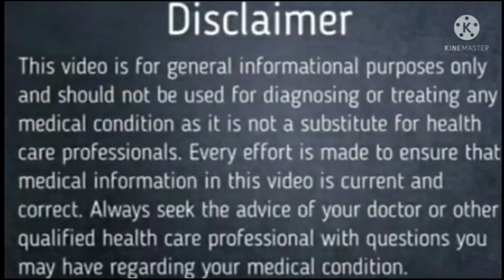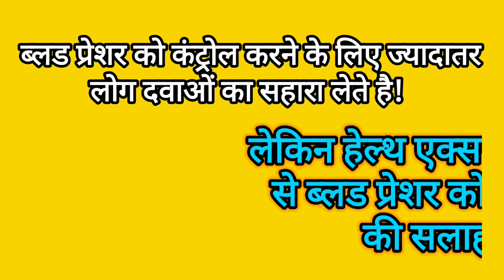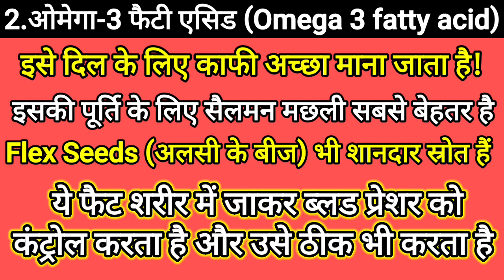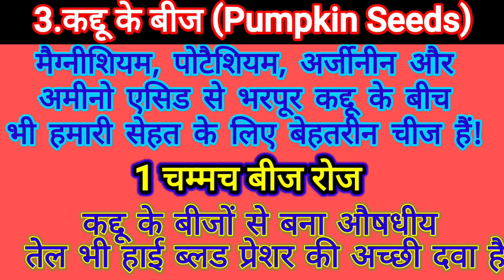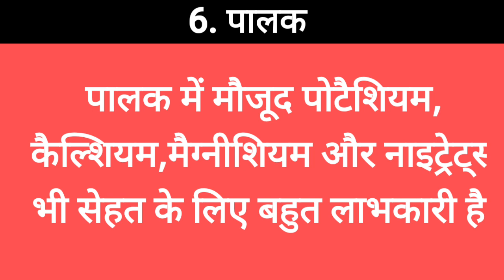High Blood Pressure Control || हाई BP को कम कैसे करें || ब्लड प्रेशर को नियंत्रित करने के उपाय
बड़े हुए ब्लड प्रेशर को कम कैसे करें
biovedics

 in this video I explain how to control the high blood pressure by taking six natural diet item
 high blood pressure is a very dangerous disease and it have to be overcome by regular process of life

आज के वीडियो में हम जानेंगे के हाई ब्लड प्रेशर को कम कैसे करें अगर आपका ब्लड प्रेशर ज्यादा है तो आपको यह चीजें अपनी डाइट में शामिल करनी होगी जिससे आपका ब्लड प्रेशर नियंत्रित रहेगा

 broccoli for controlling the high blood pressure

 pulses and green vegetables to control the high blood pressure

spinach for controlling the high blood pressure

Salman fish and flax seeds for controlling the high BP

use of Omega 3 fatty acid for BP control

citrus fruit for controlling the high  BP

 संतरे नींबू जैसे खट्टे फलों को खा कर बीपी कम करें